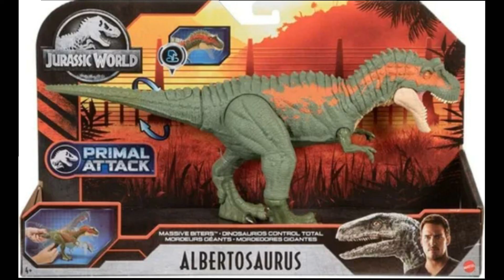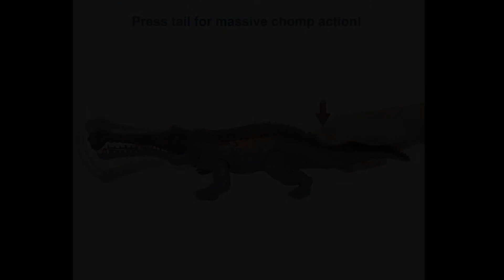Las peores figuras de Jurassic World Mattel 2021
Hoy se acaba el año 2021 y comienza el nuevo año felices fiestas y aquí les dejo este repaso de las peores figuras que en mi opinión son las que no destacaron mucho cuanto en detalles.